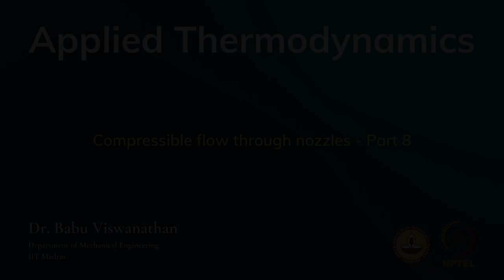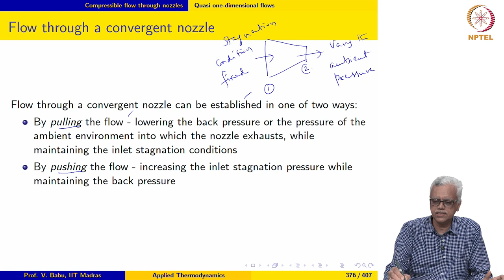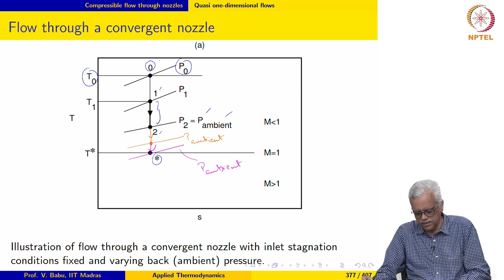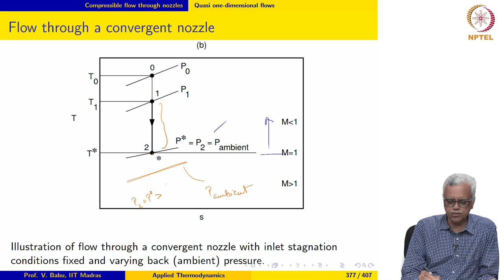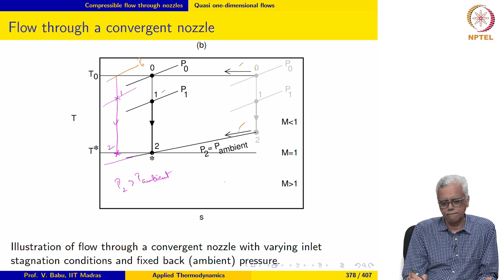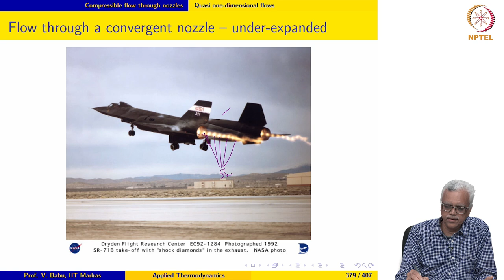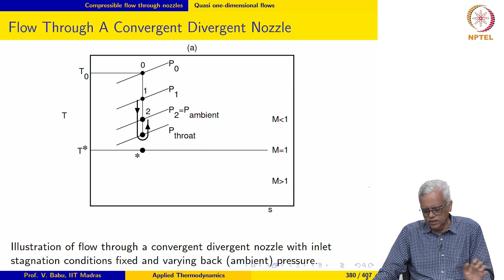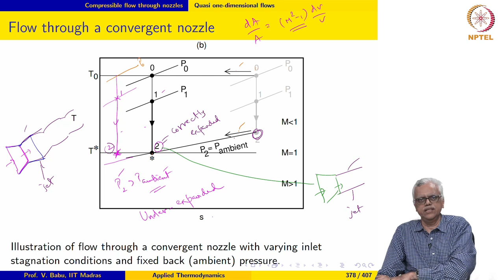Compressible flow through nozzles - Part 8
Flow through a convergent nozzle; illustration in a T-s diagram; correctly expanded and under-expanded flow; shock diamonds